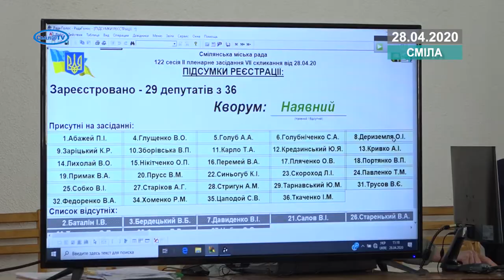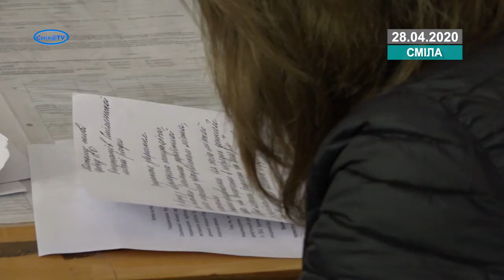Сесія міської ради знову не відбулась